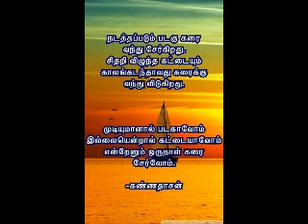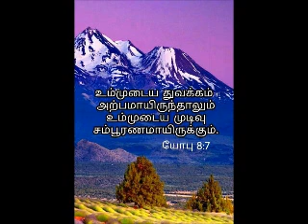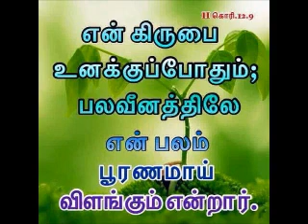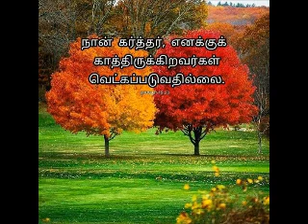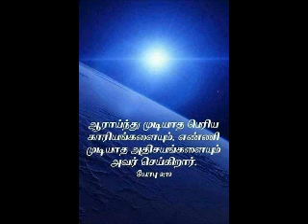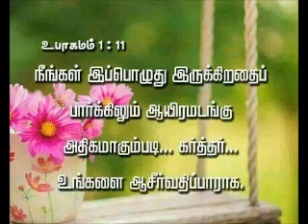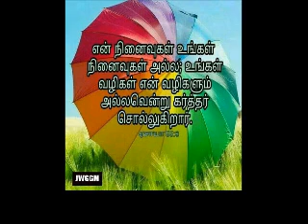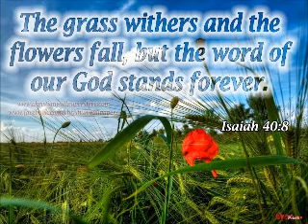Spiritual Reflection for 6th July 2018 by Mr Singmar Corera